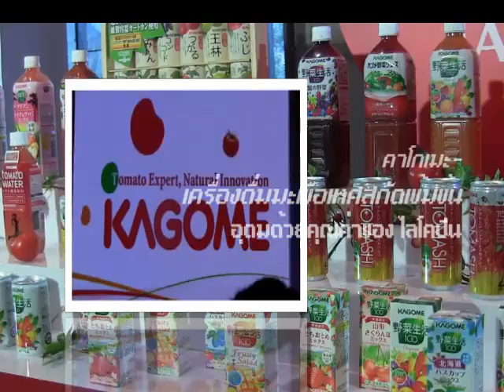เปิดตัวผลิตภัณฑ์ "คาโกเมะ (KAGOME)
แถลงข่าว คาโกเมะ ไลโคปีน...มหัศจรรย์คุณค่าจากมะเขือเทศ            เพื่อเปิดตัวผลิตภัณฑ์ "คาโกเมะ (KAGOME) -- เครื่องดื่มมะเขือเทศสกัดเข้มข้น" อย่างเป็นทางการ พร้อมไฮไลท์เปิดตัว "เคท-ไบรโอนี่ สไมท์" ตัวแทนคนรุ่นใหม่ที่ใส่ใจดูแลสุขภาพ ในฐานะพรีเซนเตอร์          คนแรกของประเทศไทยที่บินตรงมาแสดงโชว์ชุดพิเศษ และร่วมพูดคุยกับแขกรับเชิญพิเศษ คุณหมอเกด-กนกวรรณ เศรษฐพงศ์วนิช ผู้เชี่ยวชาญด้านสุขภาพ ความงาม และผิวพรรณ, ร่วมด้วย 2 หนุ่มหล่อ           ผิวสวย สุขภาพดี อั้ม-อธิชาติ ชุมนานนท์ และ เดี่ยว-สุริยนต์ อรุณวัฒนกูล ร่วมพูดคุยถึงวิถีการมีสุขภาพดีจากภายในสู่ภายนอก